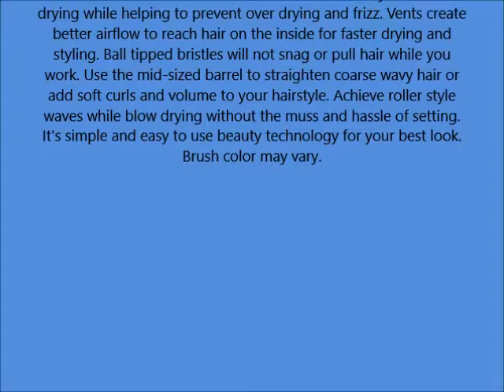Conair Hair Brush, Gel Grips, Vent